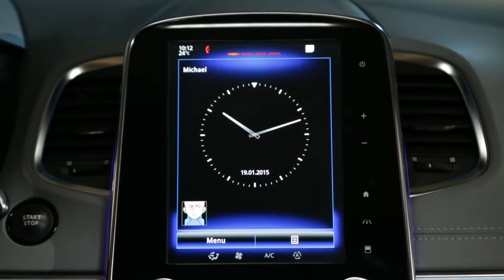Kako pristupiti korisničkom priručniku u kontekstnom izborniku ?